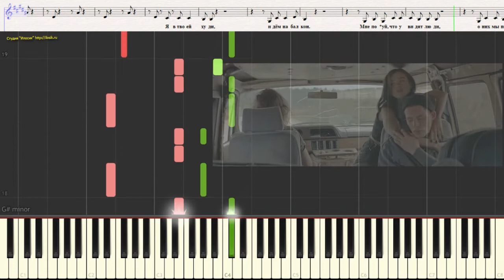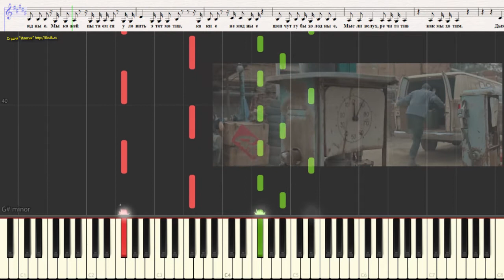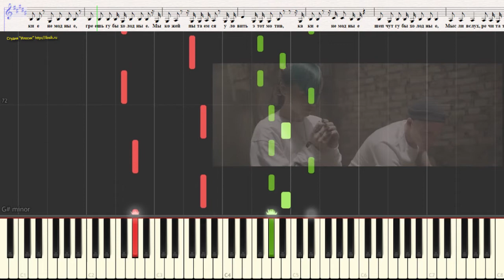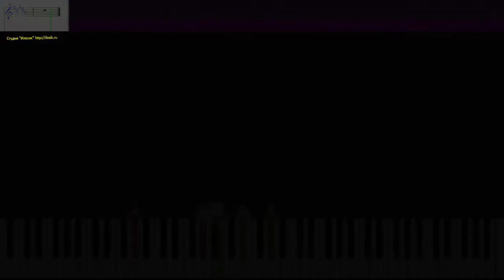Не модные - Елена Темникова (Ноты и Видеоурок для фортепиано) (piano cover)